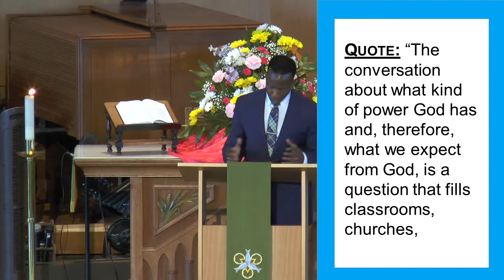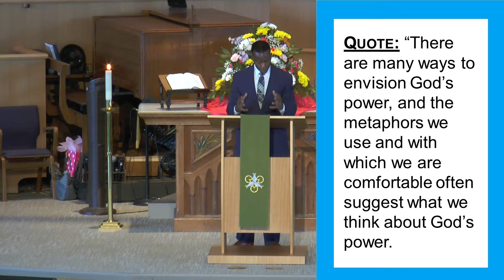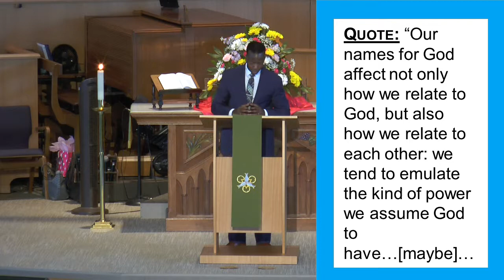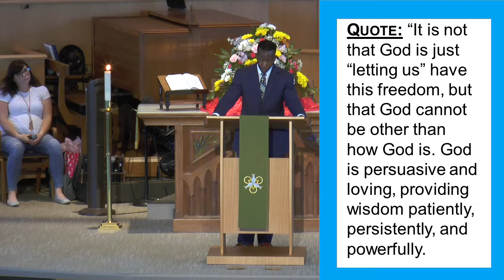God's Power Revealed